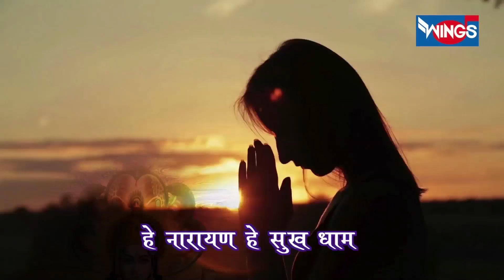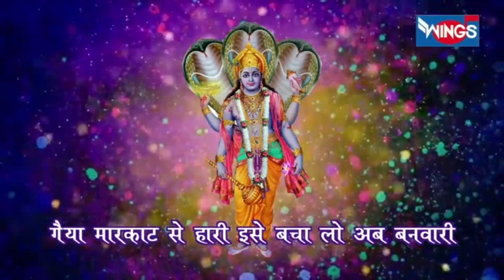बृहस्पतिवार भक्ति : नॉनस्टॉप भगवान विष्णु जी के भजन : Nonstop Bhagwan Vishnu Ji Ke Bhajan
बृहस्पतिवार भक्ति : नॉनस्टॉप भगवान विष्णु जी के भजन : Nons Bhagwan Vishnu Ji Ke  Bhajan : Bhakti Gana : Bhakti Song : Vishnu Bhajan Hindi